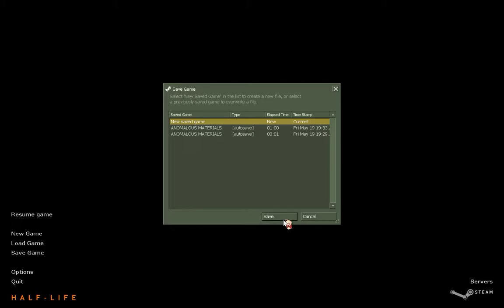Let's Play: Half-Life | Everything is on fire...that's fine.... [Part 2]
More Half-Life, same half-channel!

We continue down our perfect job that was full of people that just absolutely loved us and find the most useful thing in the game.